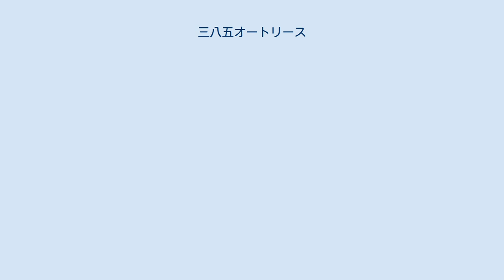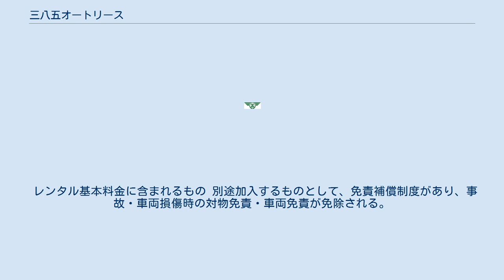三八五オートリース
株式会社三八五オートリース（みやごオートリース）は、青森県八戸市柏崎に本社を置く三八五流通株式会社傘下のリース・レンタル事業者である。
また、日本自動車リース協会連合会 東北自動車協会及び青森県レンタカー協会の正会員である。
 レンタカーとしての取扱メイン車種としているマイクロバスには一部を除きテレビ、DVD、カーナビ、クーラーボックス、ETCを装備し、地上デジタル放送にも対応する。
メーカー系のレンタカー会社と異なり、各メーカーの車両を保有する。
また、2010年よりハイブリッドカーの導入を積極的に行うコメントをホームページ上で発表している。
 取扱車種は以下のとおり 2012年1月よりリースアップ車両の再利用を目的とした格安レンタカーの営業を開始している。
 格安レンタカー各社との差別化を図る為、カーナビ、ETCは標準で装備。
 商品名を「Good priceレンタカー」として営業している。
 また配車サービスは実施していない。
 取扱車種は以下のとおり 全国に展開するレンタカー会社と同等の補償制度となる。
 レンタル基本料金に含まれるもの 別途加入するものとして、免責補償制度があり、事故・車両損傷時の対物免責・車両免責が免除される。